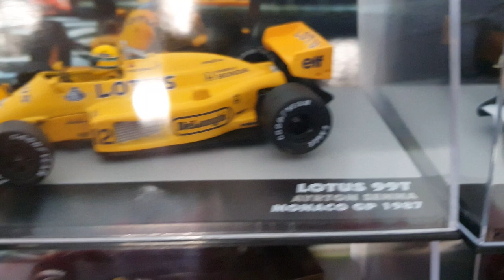Até que enfim coleção completa eheheheh miniaturas Colecionáveis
Nosso Facebook do canal.